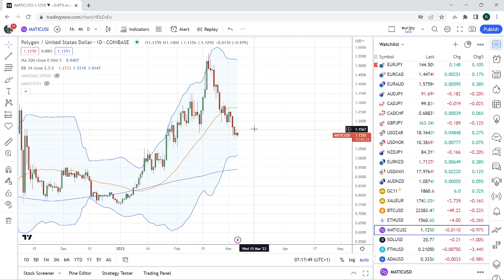FOREX & CRYPTO TRADING 03 Mar an institutional view for individual traders from PrivateerFX